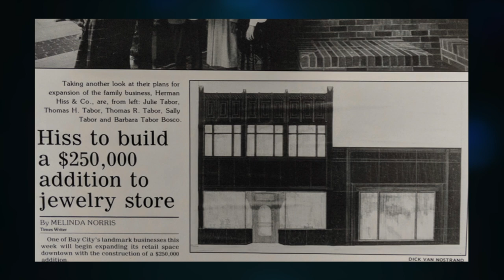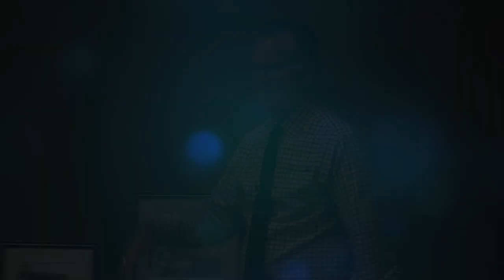Second Saturday Series - "The History of Herman Hiss & Co." (November 2018)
Join the great-grandson of the founder Thomas Tabor as he shares memories and the history of this established business operating for over 150 years in downtown Bay City.